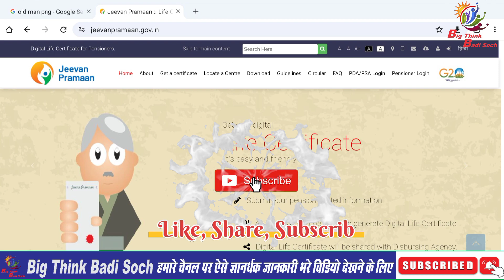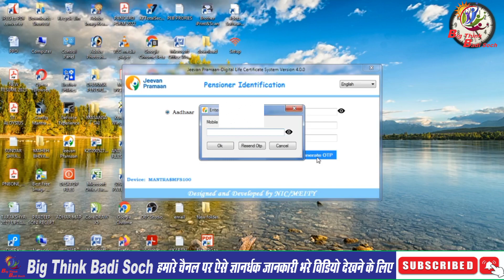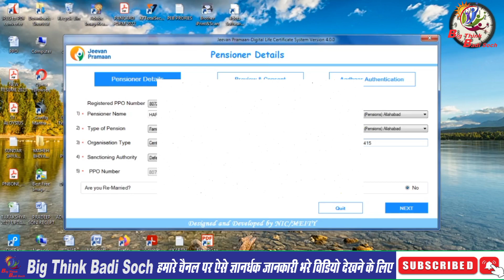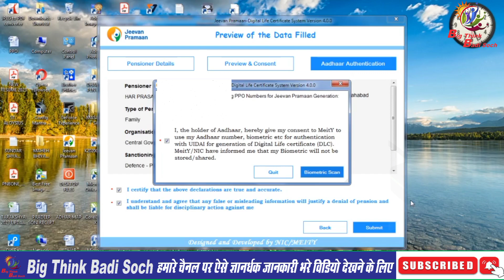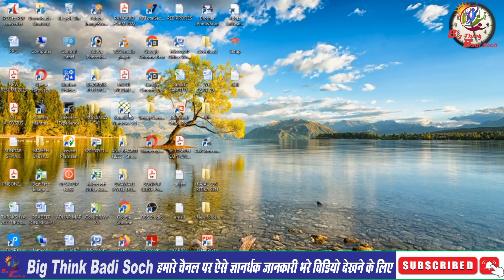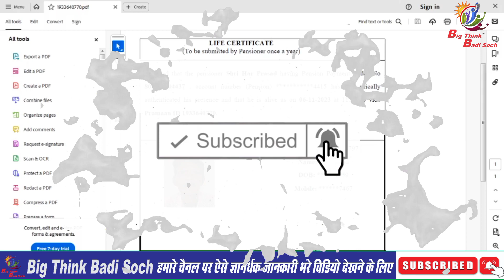Jeevan Praman Patra Online Kaise Kare Mobile How to apply life certificate online for pensioner😇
2023
life certificate kaise bhare
life certificate kaise bharte hain
life certificate kaise bhara jata hai
lic ka life certificate kaise bhare
life certificate form kaise bhare
mobile se life certificate kaise bharen
umang app se life certificate kaise bhare
sbi jeevan pramaanlife certificate kaise
bhare
sparsh life certificate kaise bharen
apne mobile se life certificate kaise
bharen
sparsh life certificate online
sparsh life certificate online csc
sparsh life certificate
sparsh life certificate online mobile
sparsh life certificate online malayalam
sparsh life certificate online tamil
sparsh life certificate online biometric
sparsh life certificate kaise jama karen
sparsh life certificate online biometric not
working
sparsh life certificate identification
sparsh ppo number kaise jane
sparsh ppo download
sparsh ppo kaise download karen
sparsh ppo no kaise pata kare
sparsh ppo
sparsh ppo number se login kaise kare
sparsh ppo login
sparsh ppo number kaise nikale
sparsh ppo name correction
sparsh ppo kaise nikale
pension portal
pcda penion